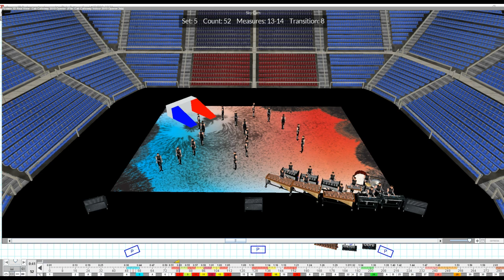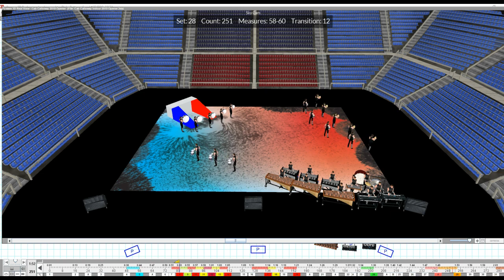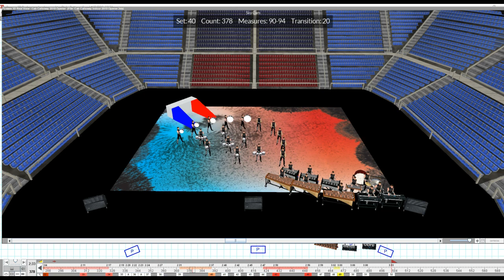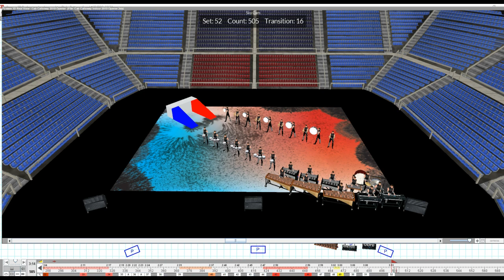// Magnetic // CCSA Indoor Drumline 2019 Opener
Battery: Tyree Miller
Front Ensemble: RJ Kelly